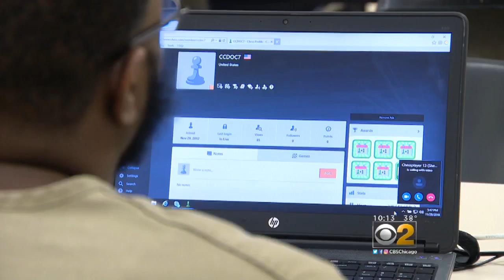Chess Behind Bars: Jail Program Helps Connect Dads With Kids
Dads can head to the library inside the jail for pre-scheduled games of chess with their kids